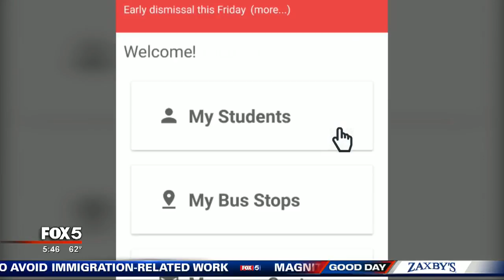Marietta Schools launching app for parents